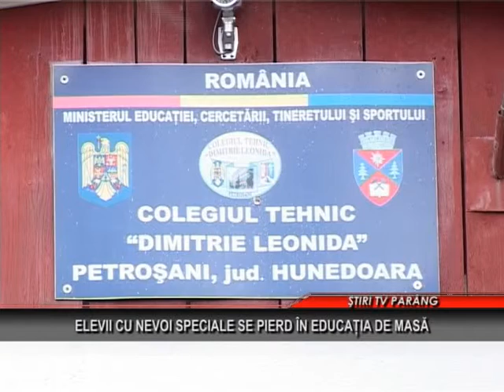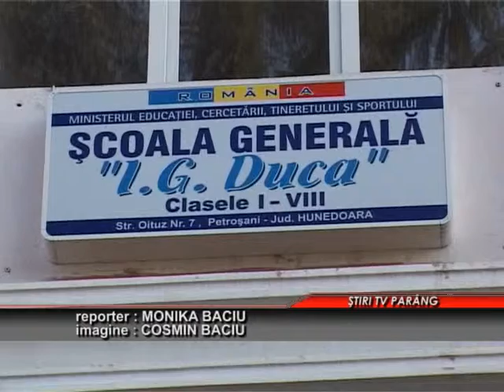Elevii cu nevoi speciale se pierd in educatia de masa